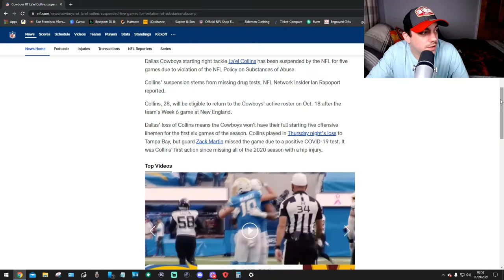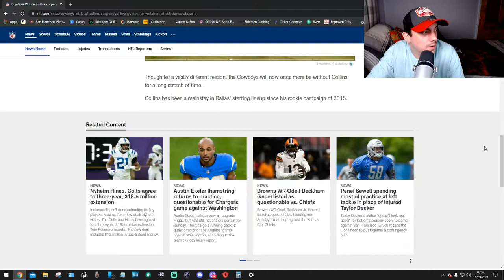Cowboys RT La'el Collins Suspended Five Games For Violation Substance Abuse Policy